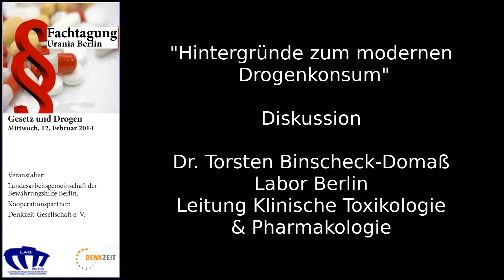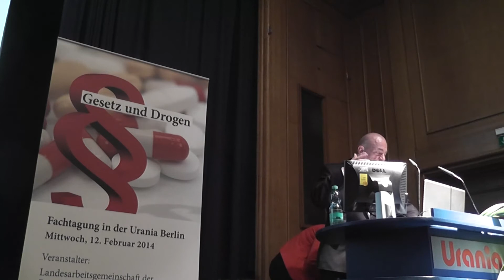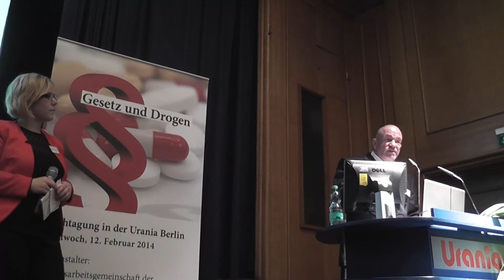Diskussion: "Hintergründe zum modernen Drogenkonsum" auf der Fachtagung "Drogen und Recht"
Referent: Dr. Torsten Binscheck-Domaß, Labor Berlin, Leitung Klinische Toxikologie & Pharmakologie

Veranstalter: Landesarbeitsgemeinschaft der Bewährungshilfe Berlin.
Urania, 12. Februar 2014

Aus dem Veranstaltungsflyer:
... die Bewährungshilfe
ist im Spannungsfeld von Hilfe und Kontrolle tätig. In unserem Beruf befinden wir uns häufig in einem Zwiespalt, zu dem es viele Fragen und kontroverse Gedanken gibt.
Ist das BtmG noch eine zeitgemäße Antwort auf Suchtprobleme?
Therapie statt Strafe für Drogenabhängige - warum nicht für Alkoholabhängige?
Schützt das Gesetz vor Drogenkonsum?
Ist die Spritzenausgabe nicht schon die halbe Legalisierung?
Ist das Gesetz Ursache der Drogenkriminalität?

Ist der Kampf gegen die Drogen verloren?
Immer mehr Stimmen fordern ein Umdenken:
Legalisierung?
Kontrollierte Abgabe?
Die Veranstaltung will den Denkprozess aufgreifen und den inhaltlichen Diskurs suchen.